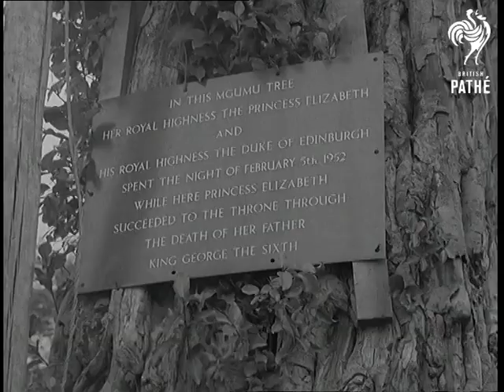Treetops Rebuilt (1958)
Full title reads: "Kenya. Treetops Rebuilt".

Kenya.

GV Treetops Hotel in Kenya with a lake in the foreground. People on a veranda. SV Tree on which the original Treetops was built with the new Treetops in the background. CU Top of tree on which the original Treetops stood. CU Sign on tree commemorating the visit of the Queen and Duke on 5th February 1952, at which time Princess Elizabeth as she was then, succeeded to the throne by the death of King George VI

GV Men spreading salt to attract the animals, pan to show salt landing on the ground. SV Some giant forest hogs making their way towards Treetops. GV Men climbing ladder into Treetops. GV Ladder being raised. MV Baboon sitting on a rail of the veranda. CU Baboon taking something from a guest and eating it with a baby baboon clinging to him.

SV Interior shot of Treetop with bar and people standing round and drinking. SV Plaque on the wall commemorating royal visit in 1952. CU Guest book with the Queen's and Duke's signatures.

GV Some giant hogs grazing. CU Man on veranda watching through binoculars. GV Water buck being chased by the hogs. CU Man operating light which is switched on at night. SV Water buck grazing. GV Elephant walking. GV Interior with guests seated at dining table.

(Neg.)  (Title Scene E)
 FILM ID:1525.17